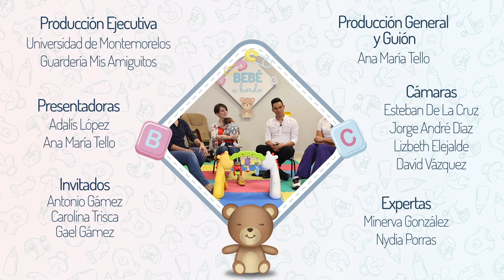Horario del Bebé - 12 - Bebé a Bordo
Horario del bebé: Para una dinámica familiar más estable, te recomendamos adquirir horarios para que tu bebé se adapte más fácil a esta nueva vida. Es muy importante, mantener los horarios de comida, baños de sol, de sueño y otros aspectos importantes para su desarrollo.